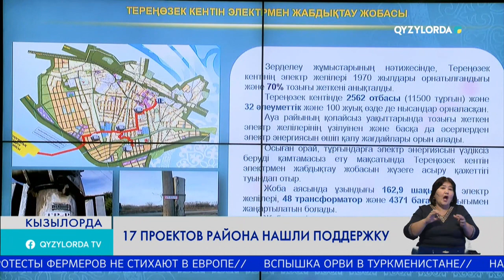17 проектов района нашли поддержку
В этом году в Сырдарьинском районе планировалось реализовать 27 проектов на сумму 12 млрд 600 млн  тенге. 17 из них получили поддержку из республиканского и областного бюджетов. На совете, где рассматривался план развития района, аким области поручил завершить все проекты качественно и в срок.

Износ электросетей в Сырдарьинском районе составляет 80 процентов. Особенно остро стоит вопрос в поселке Теренозек, аулах Шаган, Калжан ахун, Аскар Токмагамбетов и Сакен Сейфуллин.
В прошлом году в рамках проекта «Ауыл – ел бесігі» начались работы по обновлению электрических сетей в ауле Шаган. Эти работы будут завершены до конца года. А на электроснаюжение аула Калжан ахун из республиканского бюджета выделено 57 млн тенге.

Берик Сарменбаев – аким Сырдарьинского района /Сейчас продолжаются госзакупки. Выделение необходимых 380 млн тенге ожидается при уточнении республиканского бюджета.

Нурлыбек Налибаев – аким области /Пока остановитесь на этих проекта. Потому что есть другие районы, другие аулы. И там тоже принимайте решение, исходя из их состояния. Возможно, есть аулы с износом электролиний на 90 процентов, не терпящие отлагательства аулы.  Не ограничивайтесь только одним районом.  Вы отвечаете за всю область. Отберите самые проблемные населенные пункты по всему региону. И в первую очередь займитесь ими./

Что касается голубого топлива. В прошлом году начаты работы по газификации в аулах Сакен Сейфуллин и Аскар Токмагамбетов. В этом году  из республиканского бюджета выделено 100 млн тенге на прокладку газопровода в аул Шаган.
Кроме того, в районе реализуются 4 проекта по обеспечению населенных пунктов питьевой водой.
В поселке Теренозек будет построен полигон твердых бытовых отходов.  Планируется модернизация дворов в многоэтажном жилом секторе.

Берик Сарменбаев – аким Сырдарьинского района /На реконструкцию дворов многоэтажных жилых домов по улице Иманова  в рамках проекта «Ауыл – ел бесігі» из республиканского бюджета выделено 60,3 млн тенге. Работы начнутся в марте./

Аким области вновь напомнил о приоритетности самых важных для населения проектов. Поручено строго контролировать качество работ и завершение в срок.